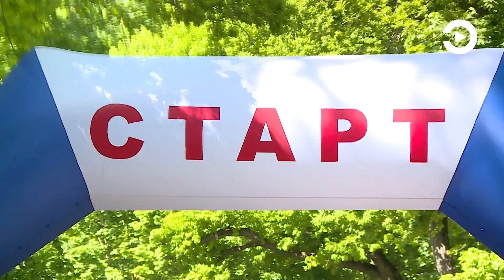В Пензе на Олимпийской аллее прошел велопарад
Впервые любители двухколесного транспорта собрались вместе после перерыва, вызванного пандемией. Традиционное мероприятие, как и прежде, приурочили ко Всемирному дню велосипедиста.